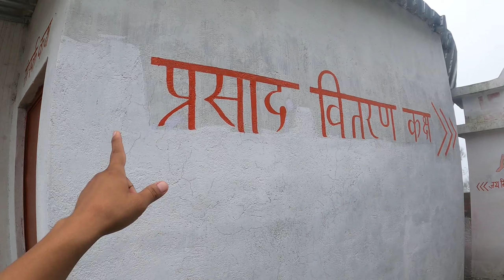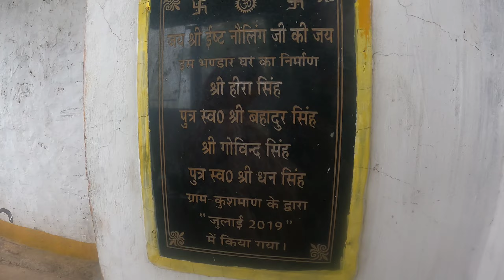हमारे ईष्ट देव का मंदिर 🙏 | जोंक लग गई पैर पर 😐